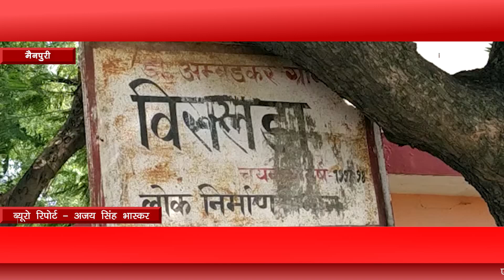मैनपुरी:- बिलसड़ा दो पक्षों में हुआ विवाद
मैनपुरी:- बिलसड़ा में दो पक्षों में चले लाठी-डंडे Copyright disclaimer under section 107 of the copyright act 1976 allowance is made for " fair use" for purposes such as criticisms, comment, news, reporting, teaching, scholarship, and research.